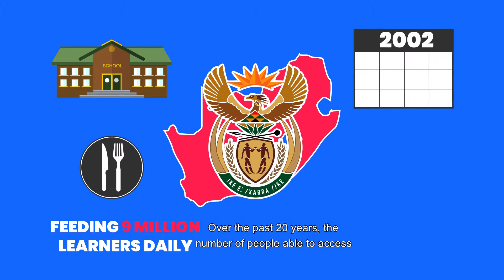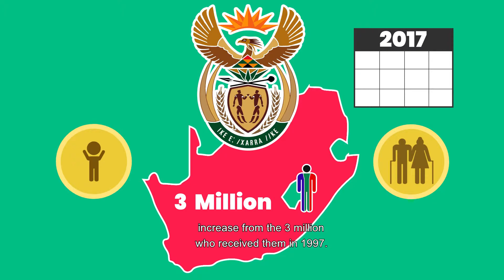Isahluko 9: Ukudla, amanzi kanye nosizo lomphakathi.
Usithembisa ini Umthethosisekelo ngokudla namanzi? Ucenda kanjani uhulumeni ukuze abantu bathole abakudingayo? Isahluko sesishiyagalolunye somdlalo othi Gcina Umthethosisekelo.